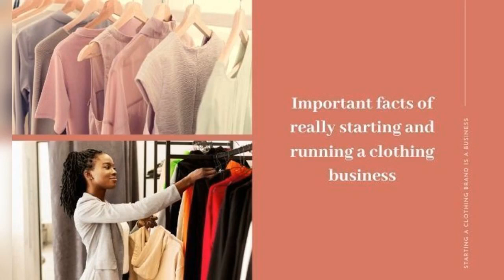A Definitive Guide To Starting a Successful Clothing Line This Year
A clothing line needs more than just a beautiful apparel design to make a lasting business. Read on the blog to know more.